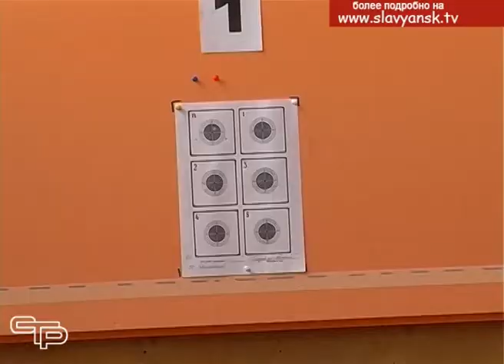Соревнования по пулевой стрельбе из пневматической винтовки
Финальные соревнования по пулевой стрельбе из пневматической винтовки среди допризЫвной молодежи прошли в Славянском районе. За победу приехали побороться 22 команды со всего края. Кто оказался самым метким, узнали наши корреспонденты. Подробности в следующем материале выпуска.